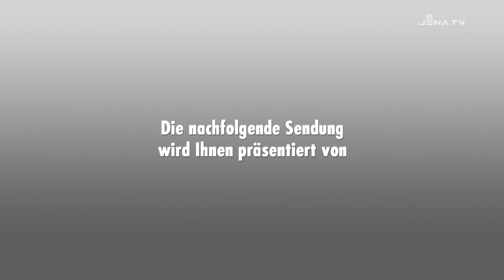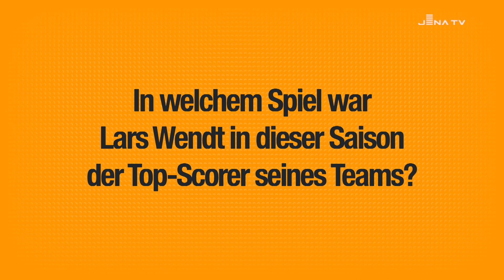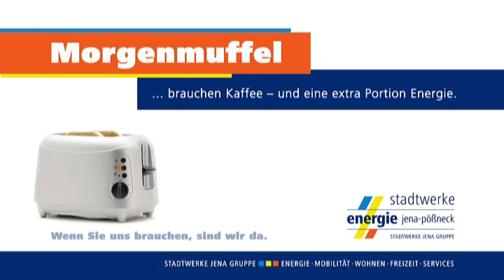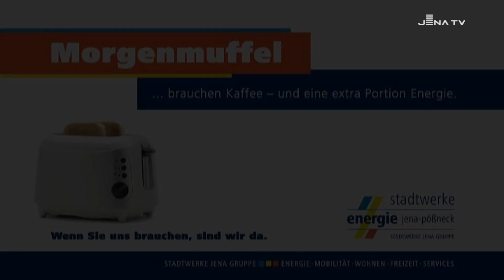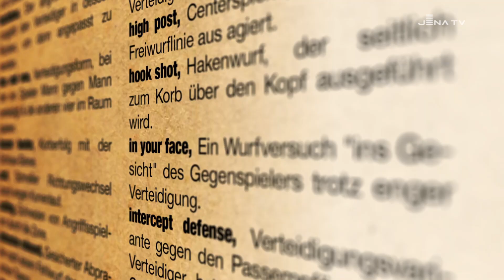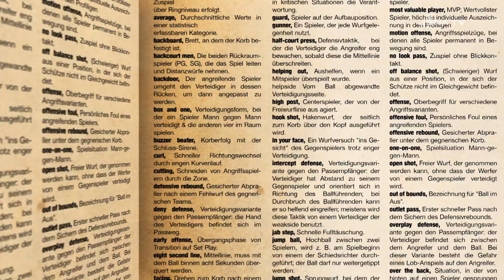FASTBREAK – das Science City Jena Fanmagazin – Saison 2015-16 – Folge 5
Brandneu und noch ganz frisch ist die bereits fünfte Ausgabe unseres Fanmagazins „FASTBREAK“. Ein Drittel der Saison ist gespielt und das Harmsen-Team an der Tabellenspitze. Die Stimmung in der Mannschaft ist super. Doch erwartet man mit großem Respekt den kommenden Gegner – RASTA Vechta. Wie sich das Team auf den Kampf der Giganten vorbereitet, haben wir exklusiv für euch zusammengeschnitten. Auch haben wir uns den MVP Lars Wendt für ein Gespräch zur Seite genommen. Und die Geheimnisse unseres Rookies Jelani Hewitt wollen wir euch natürlich auch nicht vorenthalten. Schaut`s euch an. Zu gewinnen gibt’s außerdem auch wieder was echt tolles. In diesem Sinne